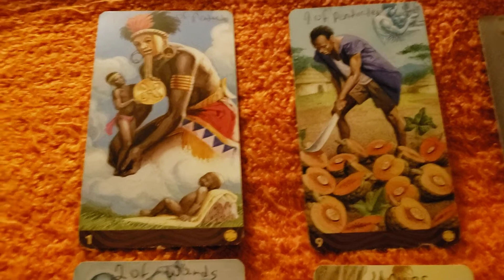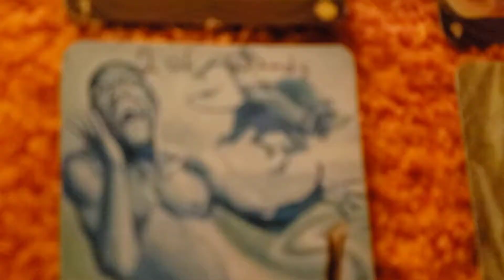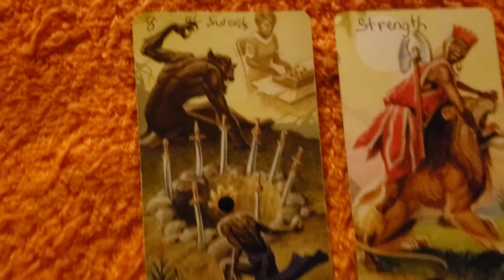Libra Some Blessings come in a disguise be on the look out so you don't miss them.3.3.2021